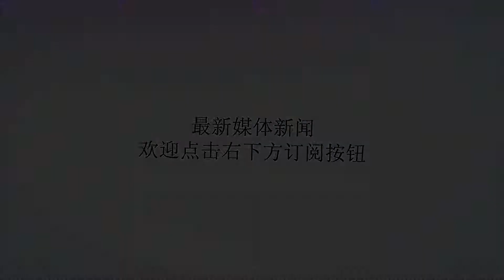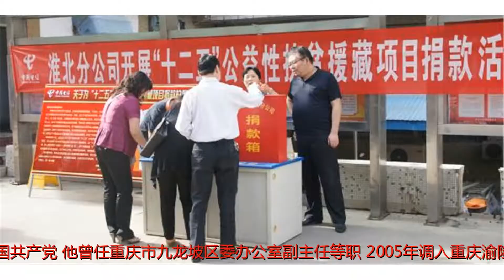重庆落马厅官自述：报名援藏图的是升迁，出任副区长仍有不满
谢谢！袁国圣资料图6月22日，重庆市纪委监委微信公号“风正巴渝”公布了重庆市潼南区政府原党组成员、副区长袁国圣案件警示录。这名副厅级干部在个人忏悔书中坦白，“2012年区县换届时，我以为自己能稳操胜券，当上副区长，结果未能如愿，就对组织心生不满。为了获得厅局级干部级别，2013年，我报名援藏，当作了自己职务升迁的跳板。”“援藏三年苦算白吃了”公开资料显示，袁国圣出生于1970年10月，四川西充人，研究生文化，1996年7月参加工作，1999年8月加入中国共产党。他曾任重庆市九龙坡区委办公室副主任等职，2005年调入重庆渝隆资产经营（集团）有限公司（以下简称“渝隆集团”）担任副总经理、董事（正处级）。在这家隶属于九龙坡区政府的国有独资公司中，袁国圣工作多年。2012年2月，他从渝隆集团董事长、总经理、党委书记任上改任渝隆集团董事长、总经理，7个月后，又开始担任渝隆集团董事长、总经理、党委副书记职务。袁国圣“对组织心生不满”也出现在这一年。据其在《忏悔书》中自述，“2012年区县换届时，我以为自己能稳操胜券，当上副区长，结果未能如愿，就对组织心生不满。”他说，当初组织上安排我到渝隆集团工作时，因为知道集团困难多、压力大，本不想去，去了也是带着情绪去工作。后来要求离开集团的愿望没有得到满足时，乃至后来晋升副区长失败后，心里的天平开始失衡，认为老实人吃亏，怨恨组织“不公”，为自己“抱不平”，我逐渐不相信组织，觉得信组织不如信自己、信关系、信金钱，决定利用手中的权力为自己“谋出路”。“2013年，我报名援藏，当作了自己职务升迁的跳板。”袁国圣介绍。公开资料显示，2013年7月后，袁国圣任西藏自治区昌都类乌齐县委常务副书记（援藏），重庆市九龙坡区副厅局级干部。他前后援藏3年，离开前已任类乌齐县委常务副书记、常务副县长。